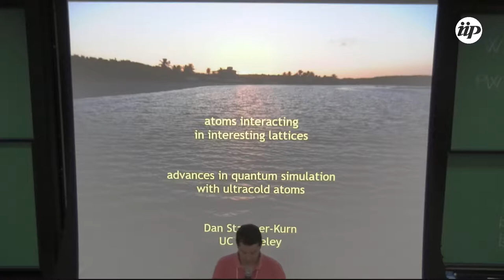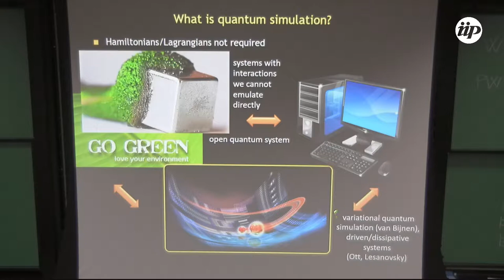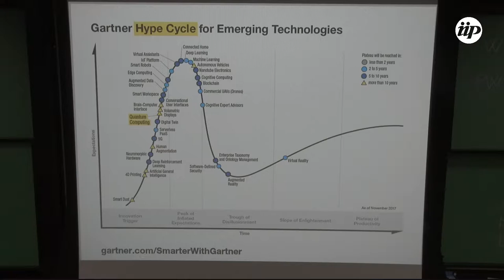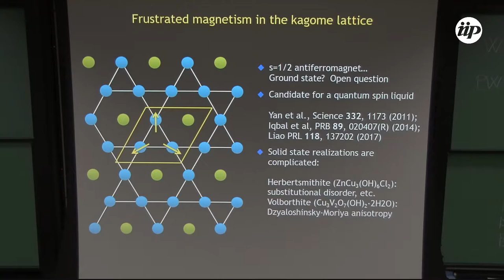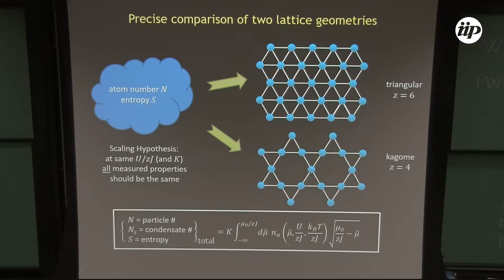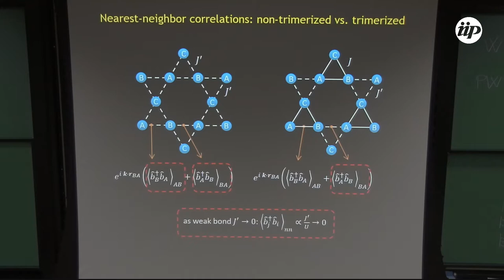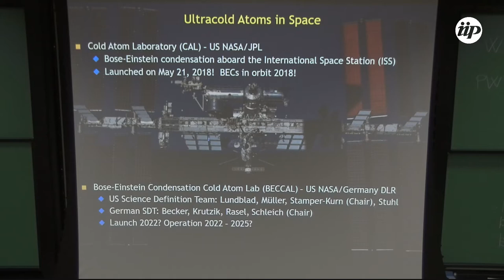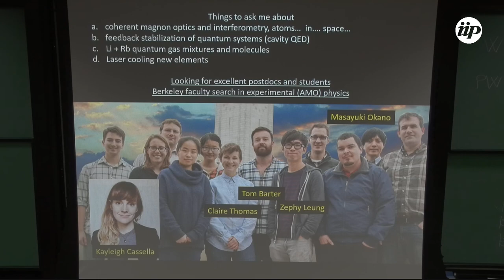COLLOQUIUM - Atoms interacting in interesting optical lattices - Dan Stamper Kurn